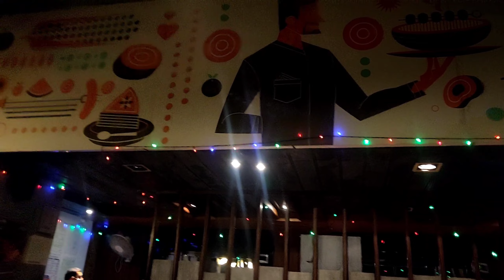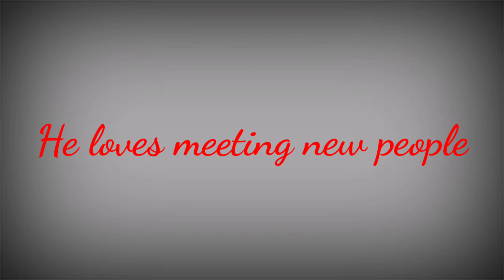Baby enjoying sweets at BBQ | Baby Funny Video | Baby eating food funny| Barbeque Nation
Hi, Vinay-Poonam's baby VIVAN welcome you to our youtube channel VP Baby Show

Baby Vivan having different type of sweets in dish but eating his favorite one only. He is so busy eating his favorite sweet and and enjoying it. Also check how he loves meeting new people and enjoying environment.